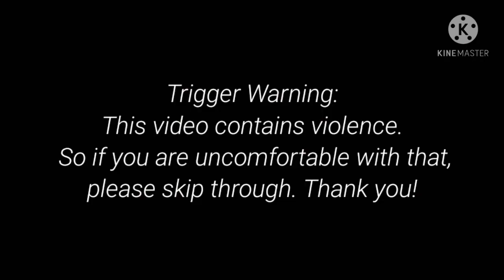song joong ki is w h o s e?- // TW: violence. // shtpost cuz why not 💃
SRSLY YOU NEED TO WATCH THIS SHOW ON NETFLIX PLS IT IS SOOO GREAT- and if you want to watch it, the name is "Vincenzo" AND HE IS MINE 😙🔫